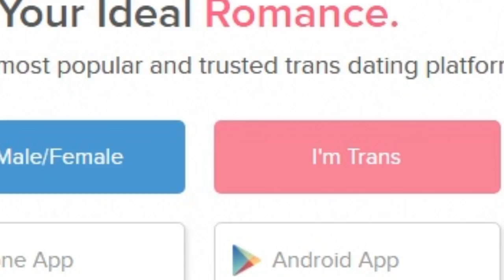Study Claims Transgenders Suffering Because Straight People Aren’t Dating Them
► We are dedicated to report the daily news of the U.S. and the
     world which is fit to publish in terms of Conservative Perspective.

   1. The title of the video shall be going through under strict
       scrutiny  for journalistic ethics and news worthiness.
   2. Profanity and vulgarity have no room in this channel. Period.
   3. Words describing crime/violence may be employed when they
       are essential for correct reporting.